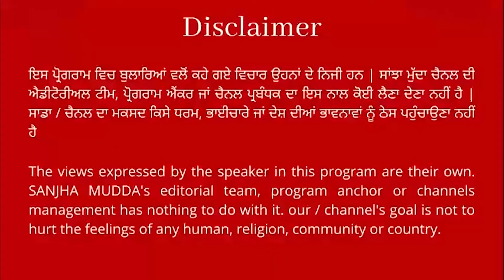ਦੀਨਾ ਨਗਰ ਦੇ ਪਿੰਡ ਅਵਾਂਖਾ ਵਿੱਚ ਸਿਲੰਡਰ ਫੱਟਣ ਨਾਲ ਵੱਡਾ ਹਾਦਸਾ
ਦੀਨਾ ਨਗਰ ਦੇ ਪਿੰਡ ਅਵਾਂਖਾ ਵਿੱਚ ਸਿਲੰਡਰ ਫੱਟਣ ਨਾਲ ਵੱਡਾ ਹਾਦਸਾ ||SANJHA MUDDA||